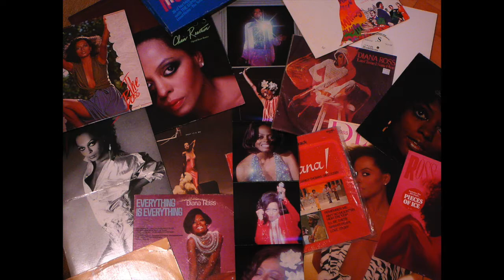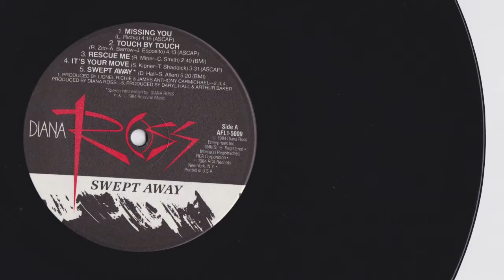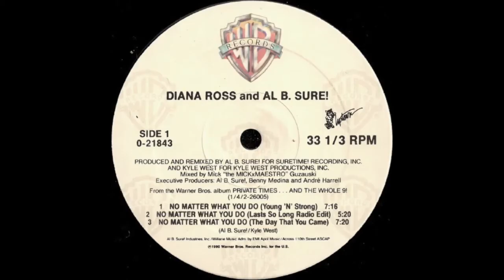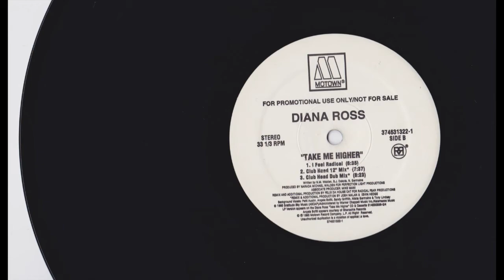Diana Ross - I Will Survive [1996 Roger Sanchez Planet Dub Mix]